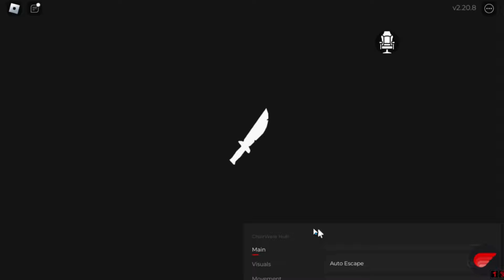*NEW* Survive the Killer Script (PASTEBIN 2024) (AUTOFARM COINS, KILL ALL, REVIVE FARM, GET ITEMS)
Topics -
🔪 Survive the Killer!
🔪 Survive the Killer! Script